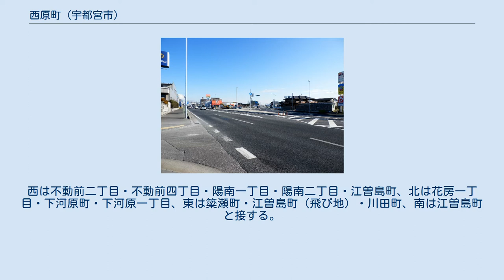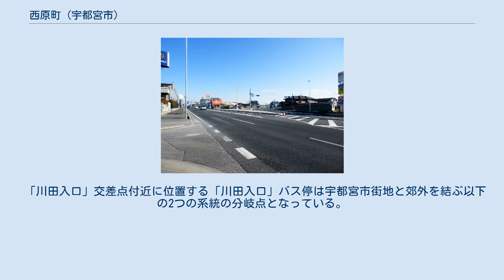西原町 (宇都宮市)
日本 」 栃木県 」 宇都宮市 」 西原町 西原町（にしはらちょう）は栃木県宇都宮市の地名。
郵便番号は320-0826（宇都宮中央郵便局管区）。
この記事では現在の西原町のほか旧町名としての「西原町」についても触れていく。
 この西原町から分立した地域である西原一・二・三丁目は西原町と隣接しない別の場所に位置しているため、ここでは基本的に扱わない。
 宇都宮市の中心地の西側には、宝木台地と呼ばれる南北に長い台地が続いている。
かつては雑木林や草原だったので、この台地は「西原」と呼ばれていた。
この西原は、南北15km、東西4kmに広がり、北は徳次郎町付近から、南は現在の下野市付近まで続いている。
標高は、北端で海抜約200m、下野市付近では約70m、中ほどの宝木1丁目付近では約140mと、北から南にかけて緩やかに傾斜しているが、河川は無く米作りには適していなかったため、薪や家畜の餌用の草を調達する場として使用され、住居は殆ど無かった。
 現在の西原町は宇都宮市街地の南方に位置し、国道4号・国道119号の「川田入口」「西原」交差点周辺から不動前二丁目の東の旭陵通り沿いにかけての地域。
西は不動前二丁目・不動前四丁目・陽南一丁目・陽南二丁目・江曽島町、北は花房一丁目・下河原町・下河原一丁目、東は簗瀬町・江曽島町（飛び地）・川田町、南は江曽島町と接する。
 現在の町名としての西原町と宇都宮市役所に近い西原一・二・三丁目は隣接せず大きく離れたところに位置しているが、これは旧来の「西原町」が非常に広範囲を含む町名であったことを示している。
住居表示が行われず現在も残る西原町の区域はかつての西原町の南端にあたり、1889年（明治22年）西原町成立時は北は泉町・清住、西は現在の「桜2丁目」交差点・滝谷町・栃木県立宇都宮高等学校・東武線南宇都宮駅近辺にかけて、東は下河原町・花房付近までの区域が相当していた。
 市で定期的に催されている宇都宮市住居表示等審議会において、住居表示が行われず残る西原町の区域が江曽島町や川田町の飛び地が含まれ入り組んでいる状況から、将来の町名変更を含めた審議が行われている。
 宇都宮市街地西方の住宅地の多くが該当する。
西原町から分離した時期等の歴史については各記事を参照のこと。
 「西原」の名は釜川の西方にある地であったことから。
対応する「東原」という名も存在したが、宇都宮城築城の際に池を埋め立てて城下町を作ったために東原の名はなくなり、西原の地名のみが残った。
 2017年（平成29年）7月31日現在の世帯数と人口は以下の通りである。
 市立小・中学校に通う場合の学区は以下の通りとなる。
 西原町地内の「川田入口」「西原」の各交差点は宇都宮市南部の大ジャンクションであり、渋滞が頻発していた。
この改善のために川田入口交差点の立体化が川田町方面の新道整備、新道とJR宇都宮線の立体化と合わせて進められ、2008年（平成20年）に開通した。
 「川田入口」交差点付近に位置する「川田入口」バス停は宇都宮市街地と郊外を結ぶ以下の2つの系統の分岐点となっている。